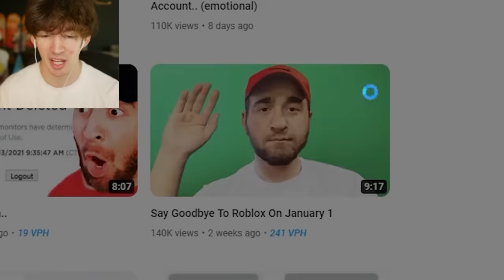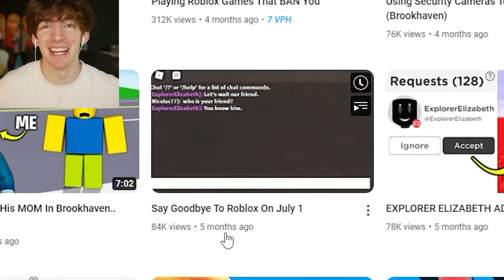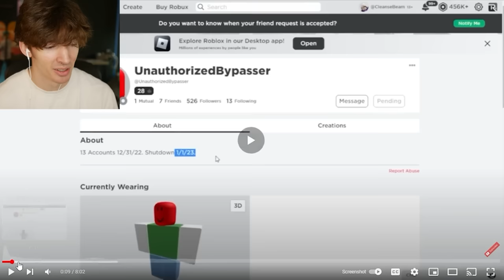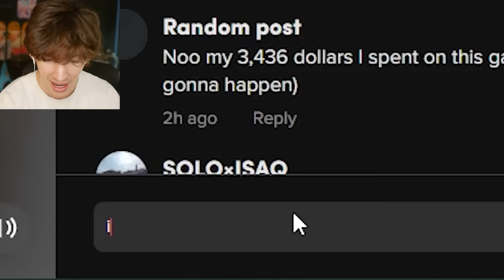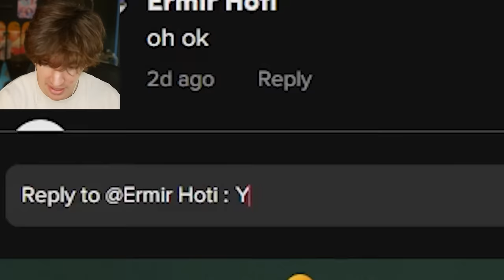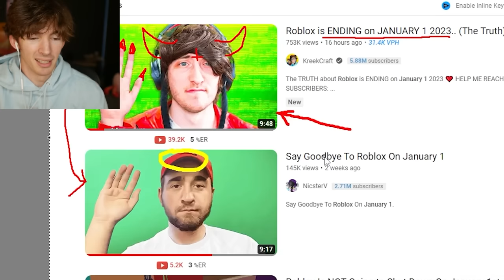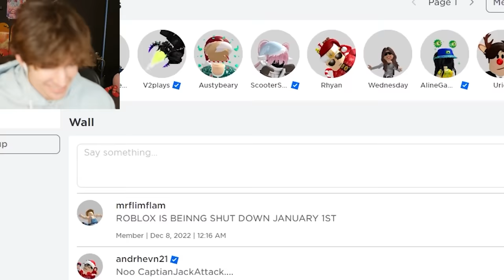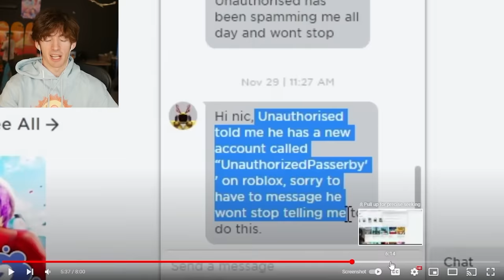ROBLOX IS SHUTTING DOWN 1/1/2023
i cant believe this. there are spiders underneath my skin.
roblox is shutting down january 1st 2023 is a cool rumor i saw online